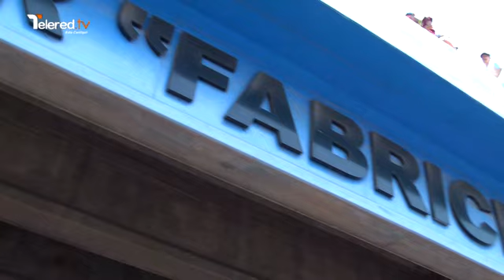Marcha 4 de Marzo 2019